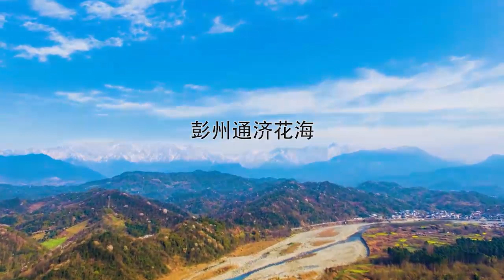战疫之声·彭州文艺人在行动之《走向春天》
《走向春天》
 作者：甘梧辉
 朗诵：邓杨
又梦见那朵花，在黑夜，在远方
北归的大雁已然启程的南国，绽放
温暖异常，芬芳异常

泪花飞舞。皎洁的月光下
被隔离的心事，守望着
冬日最后一个温暖的故事。守望着
东方山巅上最早的那缕晨曦

潮湿的记忆，淹没在
这个季节的武汉，火神山，雷神山
淹没在这个季节的逆行者，子弟兵，白衣天使
志愿者……的背影里，铸就一种永恒

窗外，倔强的土地，正在破土，生根，发芽
细雨声声，拔节的渴望，长满天涯
雷声之后，阴霾终将散去，阳光灿烂，百鸟和鸣
春风轻拂，生机盎然，万物复苏
天边的春姑娘，一定踏歌而至
把深吻，献给大地